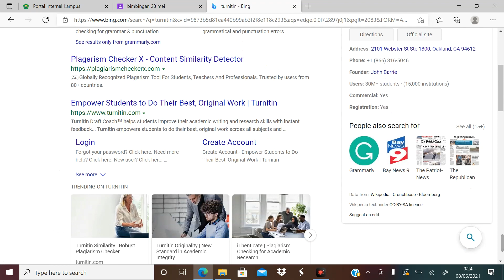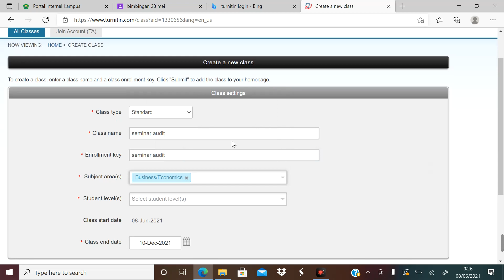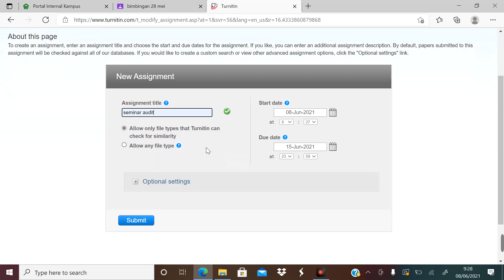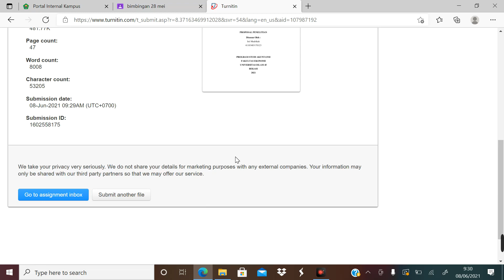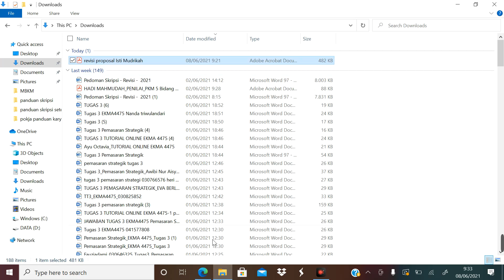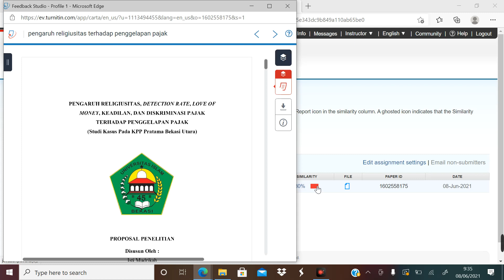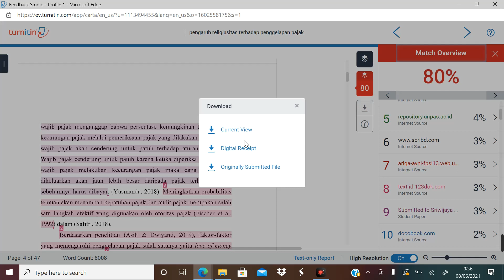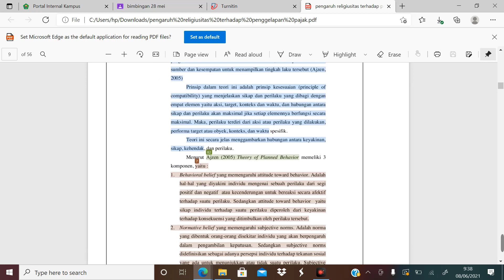Uji Plagiasi dengan Aplikasi TURNITIN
video ini adalah video yang dibuat oleh FE UNISMA Bekasi, dalam rangka menjelaskan tutorial bagaimana cara menggunakan aplikasi Turnitin.

Aplikasi turnitin bisa digunakan untuk menguji plagiasi paper yang dibuat oleh para penulis, dari aplikasi ini, penulis bisa tahu seberapa besar tulisan kita memplagiasi tulisan orang lain.